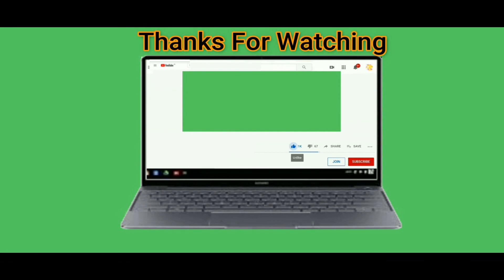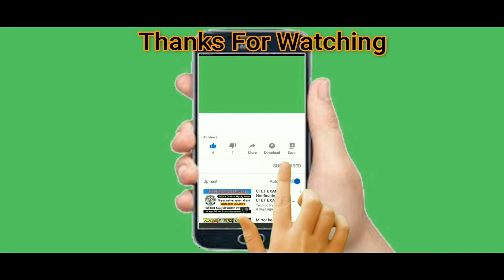Roblox Song ♪ Roblox Bully Story "Roblox Music Animation'' Roblox Songs Brookhaven Song